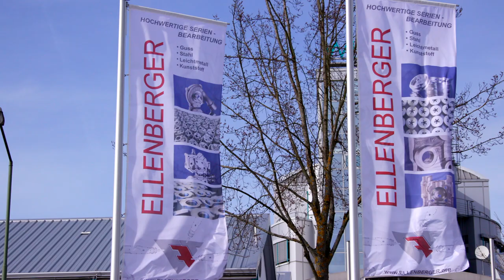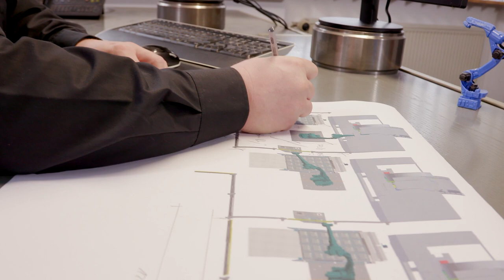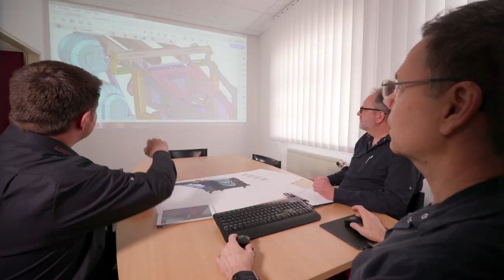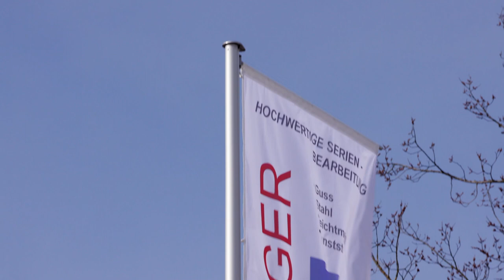Image-Film ELLENBERGER GmbH & Co. KG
Als mittelständiges Unternehmen bieten wir von der Beratung über die Konstruktion bis hin zur Fertigung das Komplettpaket in Sachen Serienproduktion und Automatisierung.
CNC Fertigung (Drehen und Fräsen) auf verknüpften Roboterzellen mit Jahresstückzahlen von 500 bis 150.000 Einheiten.
Analyse von Automatisierungs-Möglichkeiten für unsere Kunden hinsichtlich des Handlings von Roh- und Fertigteilen und der Verknüpfung von Bearbeitungsmaschinen und Arbeitsplätzen.
Ziel ist es den Facharbeiter zu entlasten, um ihn seinen Möglichkeiten entsprechend einsetzen zu können.